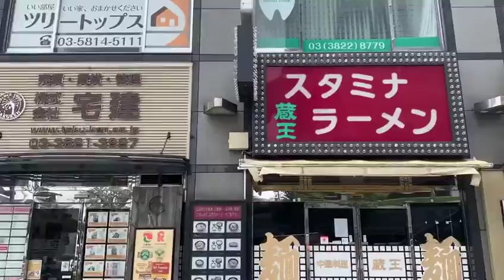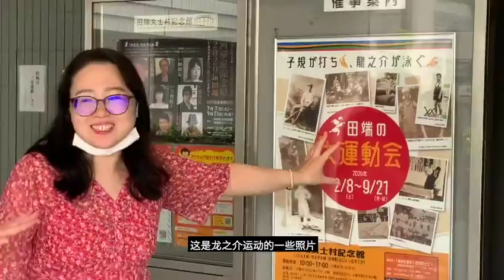黄大叔带你看日本 山手线之田端